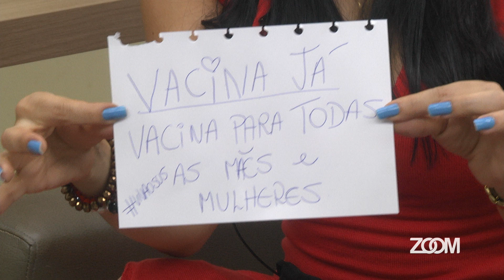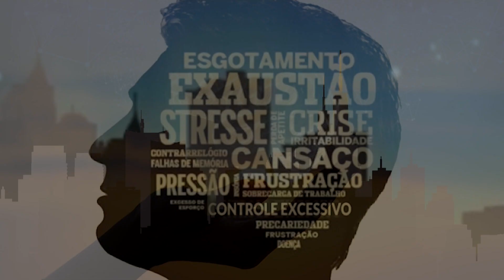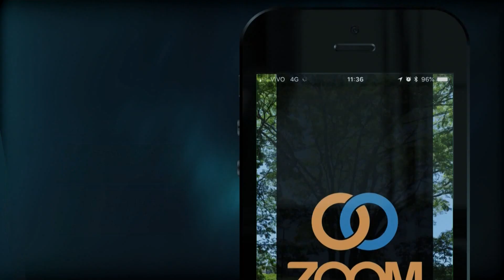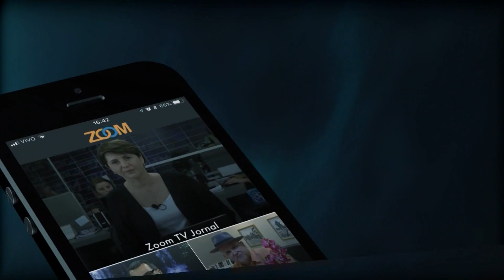08-03-2021-CIDADE REAL-EDIÇÃO COMEMORATIVA-13 ANOS